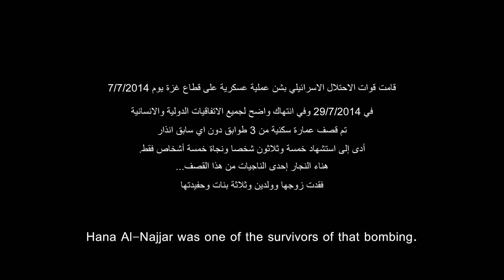final Pulled alive from the rubble 28 5 2015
PTC - Pulled alive from the rubble film